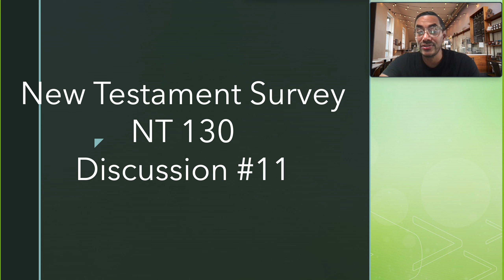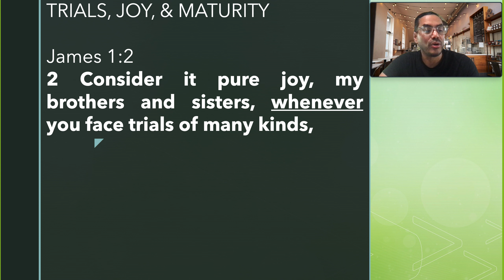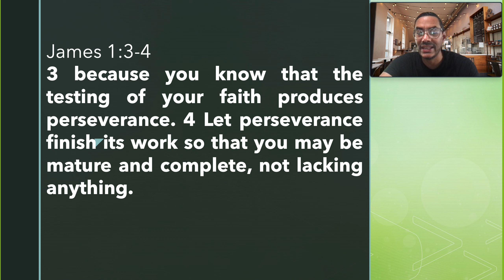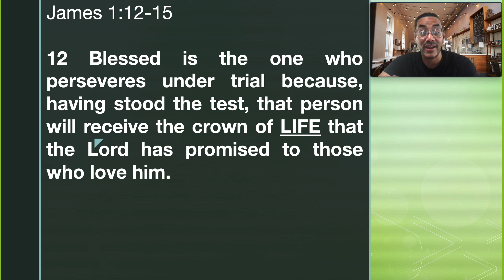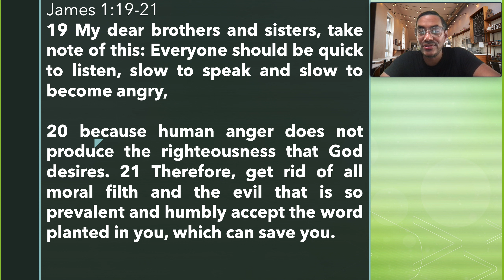NT 130 11